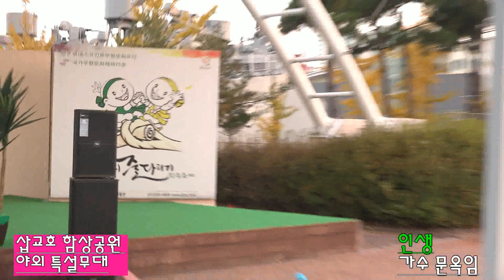가수 문옥임 - 인생 -(원곡 모정애)트롯 가요 콘서트 (주)한반도 가수협회/삽교호 함상공원 야외 특설무대.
가수 문옥임 - 인생 -(원곡 모정애)트롯 가요 콘서트 (주)한반도 가수협회/삽교호 함상공원 야외 특설무대. 22/10-30